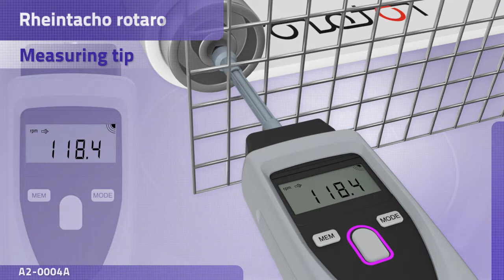How to use the Measuring Tip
Here you can see the measing tip feature with the extensionshaft.